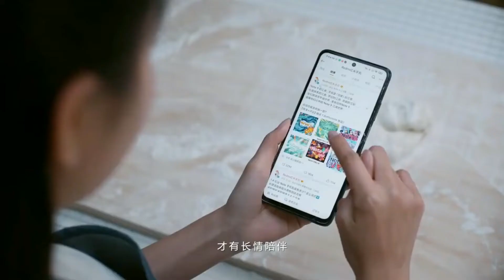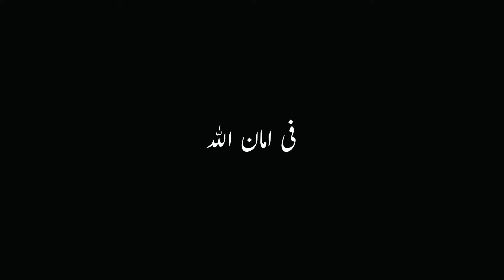Redmi Note 9 Pro 5G or Redmi Note 10 Pro Which one is coming..?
Redmi Note 9 Pro 5G | Redmi note 10 Pro or Xiaomi Mi 10T Lite which smartphone is coming to Pakistan.